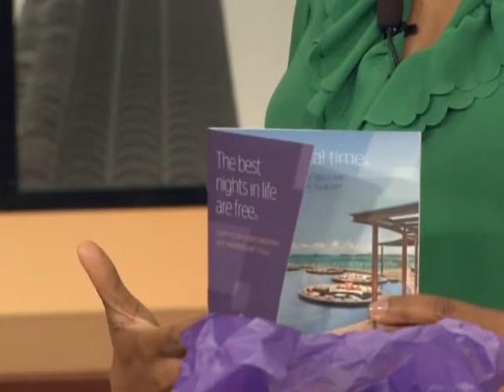Lakesha Rose Mother's Day Gift Ideas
Lakesha Rose - Lifestyle Expert. "Live rich on a budget" Great gift ideas for Mother's Day. Empty nest moms, sporty moms/athletic moms, moms that are in school...